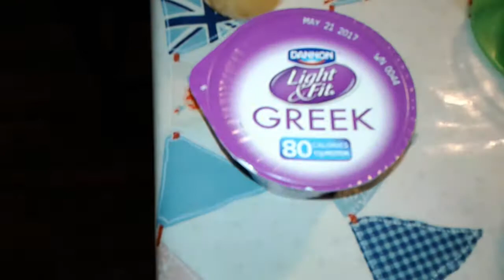5:2 diet - What I'm eating on a Fast Day